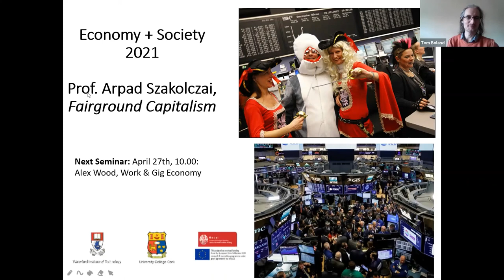E&S '21 - Arpad Szakolczai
The Economy & Society Summer School is a conference and PhD summer school run every May. The 2021 school was run entirely online due to the COVID-19 pandemic - which allowed us to record all of the seminars and make them publicly available.

Each seminar had accompanying readings, was live tweeted and had a brief summary written up on the HECAT website and stored in an archive.